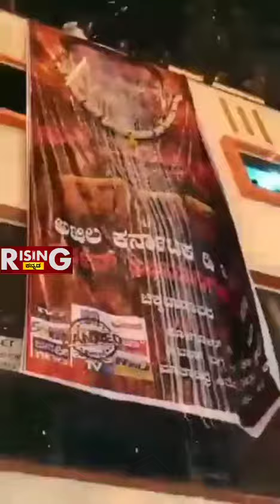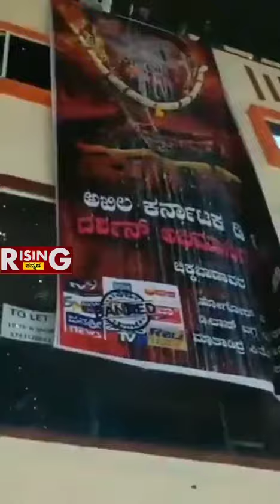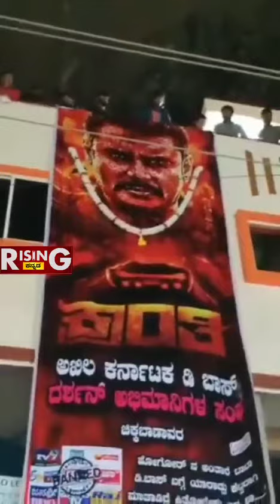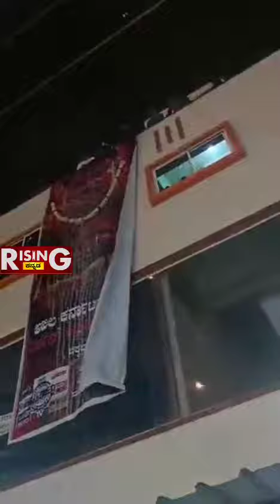DBoss Darshan Fans ಚಿಕ್ಕಬಾಣಾವರದಲ್ಲಿ TV Media Ban | D Boss ಅಭಿಮಾನಿಗಳ ಹೊಸ ಕ್ರಾಂತಿ | Kranti | RisingK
Abhishek ambareesh on D boss Darshan, Abhishek speech on d boss darshan,

@RISING KANNADA
I am not the owner of any content which I used in my video all resource like picture or video from Google or any other helpful site. So I credit to my all work to Google or any other sites.